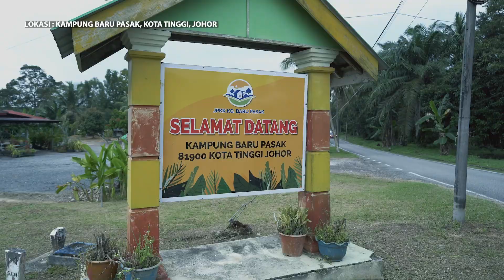PROGRAM KAMPUNG ANGKAT MADANI KEMENTERIAN PERTAHANAN (EN MOHD RIDUWAN BIN HAJI MIDI-KETUA KAMPUNG)